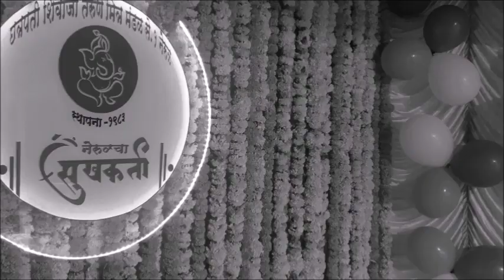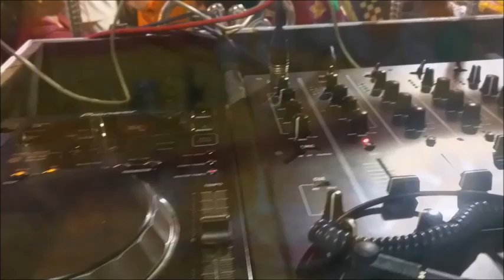Nerul cha Sukhkarta - Patpujan sohala 2018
नेरूळचा सुखकर्ता - पाटपूजन सोहाळा